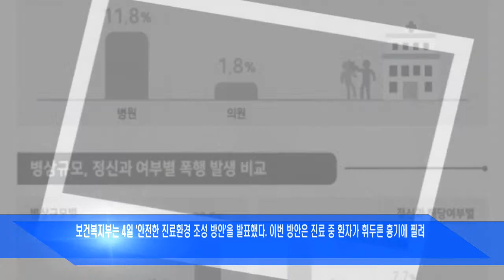[데일리매거진/보건복지부] 안전한 진료환경 조성방안 발표…'비상벨·비상문·보안인력' 의무화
[데일리매거진=장형익 기자] 앞으로 폭행 발생비율이 높은 일정규모 이상의 병원과 정신병원, 정신과 의원은 비상벨, 비상문, 보안인력을 갖춰야 한다.

의료기관 안에서 의료인과 환자에게 상해 이상의 피해를 준 가해자는 가중처벌하고, 음주로 인한 심신장애 상태일지라도 처벌을 할 수 있도록 법률 개정을 추진한다.

4일 보건복지부는 이런 내용을 담은 ‘안전한 진료환경 조성 방안’을 발표했다. 이번 방안은 진료 중 환자가 휘두른 흉기에 찔려 유명을 달리한고(故) 임세원 강북삼성병원 정신건강의학과 교수와 같은 피해 사례를 막기 위해 마련됐다.

정부는 먼저 의료기관에 안전인프라를 확충하고 경찰청과의 협조체계를 강화하기로 했다.

보건복지부는 의료법과 정신건강복지법의 시행규칙을 개정해 일정규모 이상의 병원과 정신병원, 정신과 의원에는 비상벨, 비상문, 보안인력을 갖추게 한다.의료기관 내 폭행 사건 발생 시 자체 보안인력의 1차적인 대응을 강화하기 위해 경찰청은 보안인력 교육을 직접 하기로 했다.

또 지방경찰청과 연계된 비상벨을 누르면 근거리에 있는 경찰이 출동하는 ‘긴급출동시스템’을 구축해 신속한 대응을 돕기로 했다.

정부는 하반기부터 일정규모 이상 병원에서 안전한 진료환경 구축을 위한 시설과 인력을 확보한 경우 일정 비용을 수가로 지원한다.

현행 의료법은 협박·폭행 시 5년 이하의 징역, 5천만원 이하 벌금을 부과하고 있다. 정부는 의료인·환자에게 상해 이상의 피해가 발생한 경우 가중처벌하고 중상해 이상의 피해가 발생한 경우에는 형량하한제를 적용하는 방안을 검토하기로 했다.

이와 함께 의료기관 내 폭행은 음주로 인한 심신장애 상태에서 일어난 경우라도처벌할 수 있도록 법적 근거를 마련한다.정부는 이런 방안을 통해 의료기관 폭행발생률(병원 11.8%, 의원 1.8%)을 현행의 절반 수준으로 줄이겠다고 밝혔다.

강도태 보건복지부 보건의료정책실장은 “안전한 진료환경 조성을 통해 국민의 안전과 건강을 보호하는 것에 중점을 두고 대책을 마련했다”면서 “보안설비와 보안인력 배치, 가이드라인 시행 등을 통해 의료기관의 진료환경 안전 수준이 향상되기를 기대한다”고 말했다.